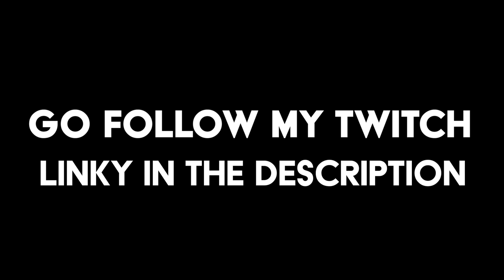derp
tracer is back on top!
Most of these clips are took from my stream over drop a follow if you wanna chill with chat and me while we game

song: certo 1k - 1k

shoutout   @Raspberry_aim   for helping me out with render settings,  go check out his vids

(ignore tags):-
hyperpop, overwatch, montage, gaming, glaive, ericdoa, juno, tracer, genji